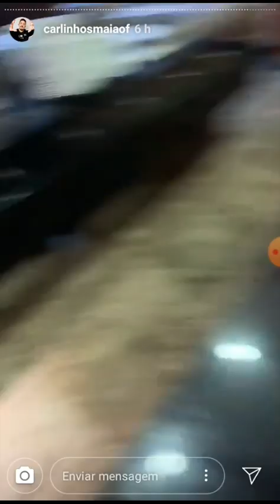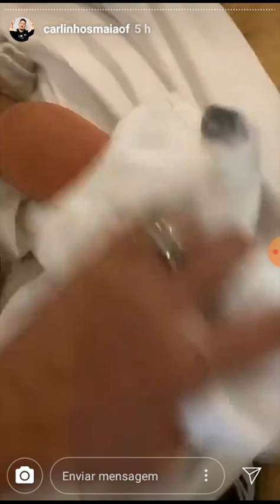CARLINHOS AMANHECIDO INVADE RESTAURANTE COM MUITA FOME KKKKKK